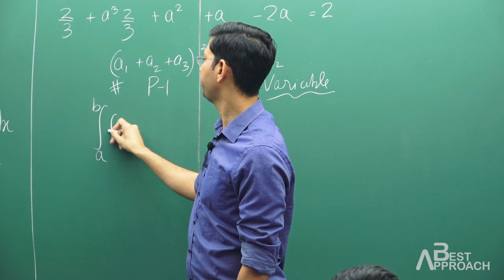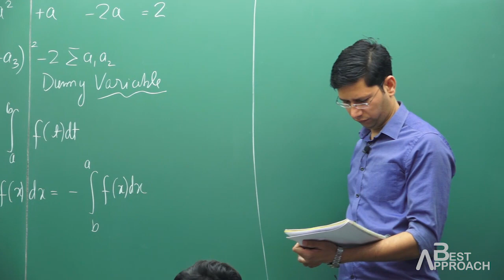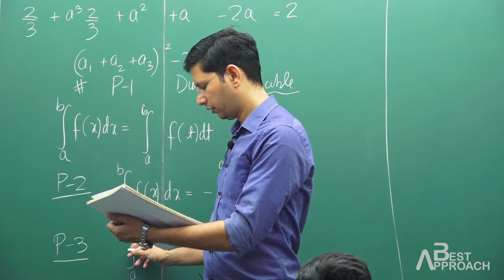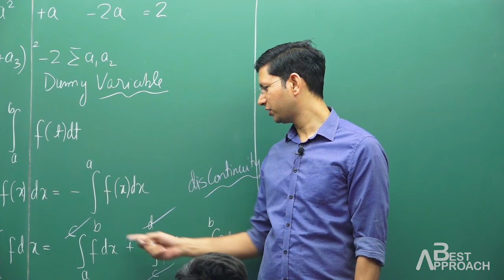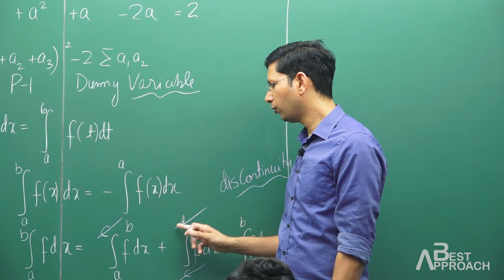Property-1,2,3 of Definite Integration-01